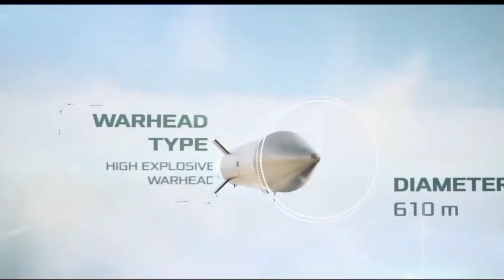INDONESIA AKAN MENJADI PENGGUNA PERTAMA RUDAL PERTAHANAN UDARA CANGGIH KHAN DAN HISAR DARI TURKI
Otoritas turki menandatangani perjanjian penting dengan otoritas Indonesia dalam pagelaran Indo Defence yang dilaksanakan di jakarta pada tanggal 2 sampai 5 november kemaren, adapun penandatanganan tersebut terkait dengan pengadaan sistem pertahanan udara terbaru yakni rudal KHAN dan HISAR yang dikembangkan oleh Roketsan dan aselsan dari turki,